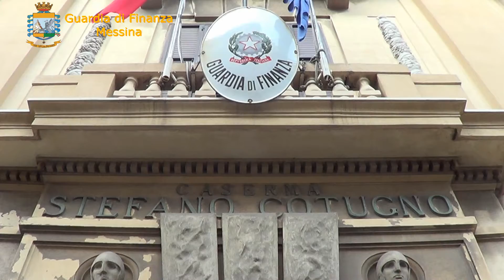Matrimoni fittizi tra italiani e stranieri